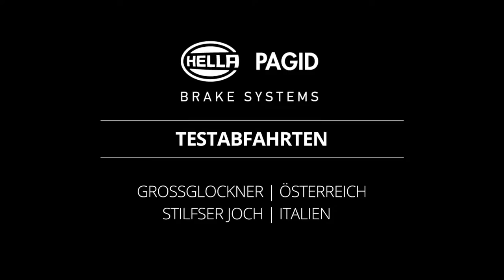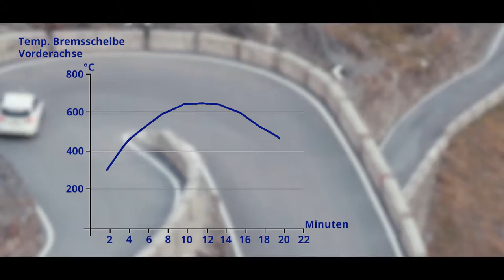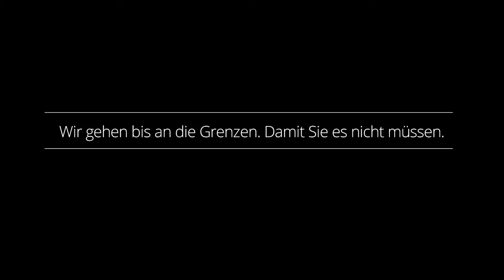100% Hella PAGID Bremse | Bremsenprüfung bei der Alpenabfahrt by GÖHRUM Fahrzeugteile GmbH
Hella PAGID Bremse
ALPENABFAHRT: BREMSENPRÜFUNG AUF HÖCHSTEM NIVEAU

DIE HERAUSFORDERUNG: ALPENABFAHRT AM STILFSER JOCH
Erstklassige Bremsbelage werden strengen und aufwändigen Tests ausgesetzt. Schließlich sollten Premium-Bremsbeläge in allen Belangen überzeugen. Sowohl beim Bremskomfort als auch bei der Sicherheit. Hella Pagid Bremsbelage werden im Labor, auf Hightech-Prüfständen und auf der Straße auf Herz und Nieren geprüft.

Doch die Hella Pagid Experten gehen noch einen Schritt weiter: bei einer Alpenabfahrt am Stilfser Joch. Dem zweithöchsten asphaltierten Gebirgspass der Alpen. Mit schwindelerregenden Hohen und starkem Gefalle. Eine besondere Herausforderung. Für Mensch und Technik. Im direkten Vergleich mit zwei namhaften OE-Bremsbelagherstellern wurden Pedaldruck, Reibwert und Verschleiß getestet.

Die Hella Pagid Test-Fahrer meisterten achtzehn Kilometer kurvenreiche Straßenführung mit 15 Prozent Gefälle. Das Stilfser Joch ist für sein starkes Verkehrsaufkommen mit vielen Tourismus- und Freizeitfahrten bekannt. Im Jahr 2007 wurde es vom Automagazin „Top Gear“ zur „großartigsten Fahrstraße
der Welt“ gekürt. Begründung: Die Streckenführung ermöglicht eine sportliche Fahrweise in spektakulärer Umgebung. Die besten Voraussetzungen für einen Bremsen-Extremtest.

DIE TESTPHASE: BREMSENPRÜFUNG AUF HOHEM NIVEAU
Alpenabfahrten stellen eine starke Belastung fur jeden Bremsbelag dar. Um die Serpentinen zu meistern, ist ständiges Abbremsen gefordert. Ein verkürzter Bremsweg kann hier lebensentscheidende Auswirkungen haben.

In diesem Praxistest wurde das durchschnittliche Pedalgefühl während des gesamten Testverlaufs kontrolliert.

Durch die ansteigende Bremsscheibentemperatur bei der Abfahrt – bis zu extremen 700° C – verlieren die Bremsbeläge an Reibwert und der Verschleiß nimmt zu. Um die Bremsstarke, also eine gleichbleibende Verzögerung beizubehalten, muss der Fahrer den Pedaldruck erhöhen.

Zusätzlich wurde auch der Reibwert der Bremsbeläge nach einer gewissen Ruhezeit untersucht, um festzustellen, welchen Reibwert die Bremsbeläge nach einer solch strapaziösen Abfahrt erzielen.

DAS FAZIT: HELLA PAGID GLÄNZT DURCH ÜBERZEUGENDE RESULTATE

Ob Pedaldruck, Verschleiß oder Reibwert, Hella Pagid liegt bei der Alpenabfahrt am Stilfser Joch im Vergleich mit namhaften OE-Bremsbelagherstellern vorn.

Die Testergebnisse bestätigen die hohen Qualitätsstandards der Marke Hella Pagid – für maximale Sicherheit und besten Bremskomfort.

EIN TEIL DES ERFOLGS:
- Handelstreue
- klare Sortimentspolitik

GÖHRUM Fahrzeugteile GmbH
Ulmenstr. 19
71069 Sindelfingen